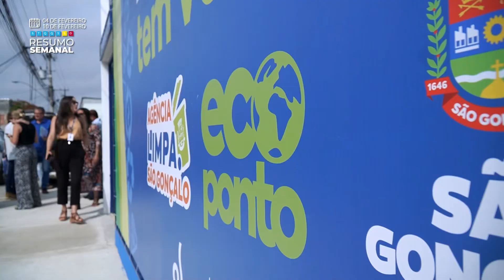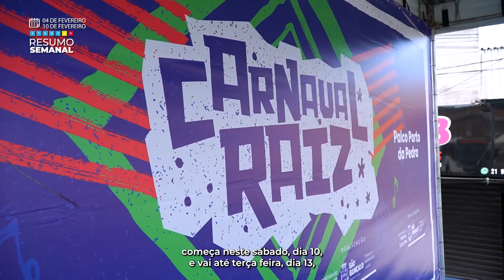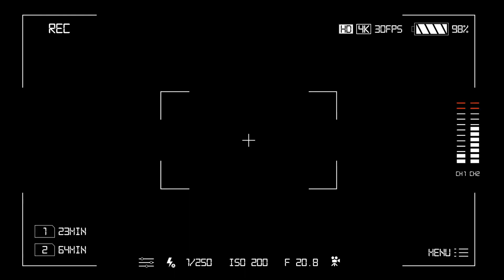Resumo Semanal - de 4 a 10 de fevereiro de 2024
🎥 Resumo Semanal - Acompanhe as principais ações da Prefeitura de São Gonçalo no período de 4 a 10 de fevereiro de 2024.